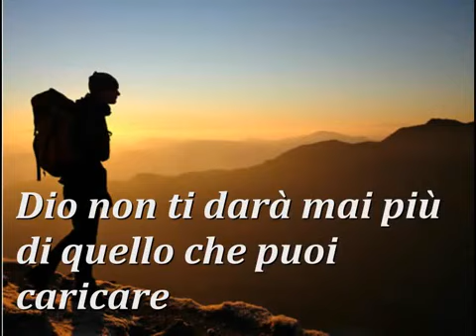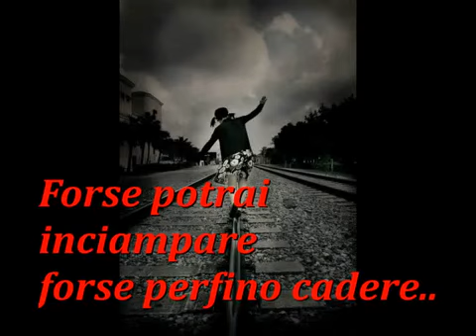Il peso della croce